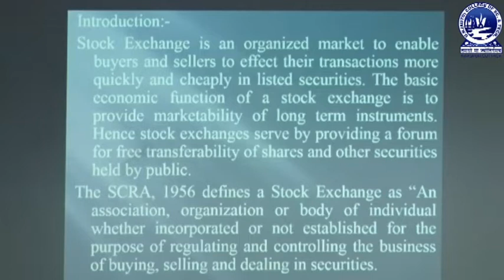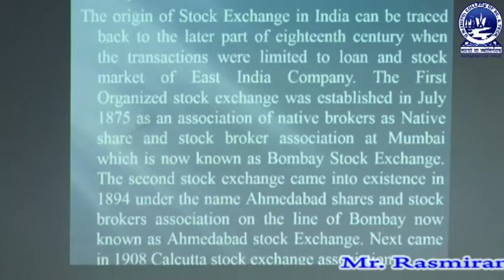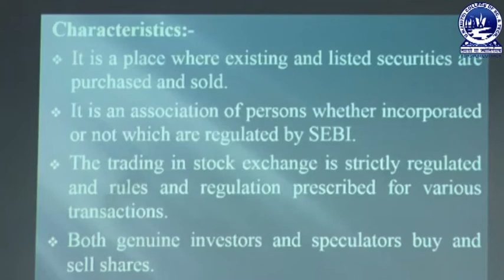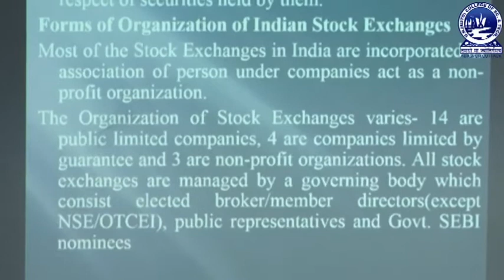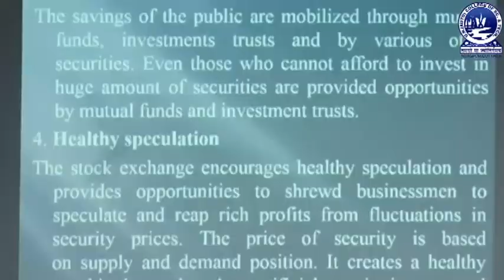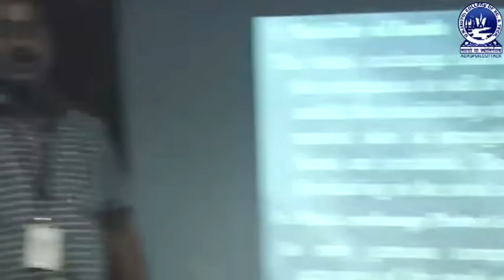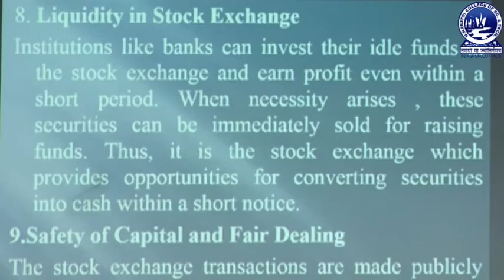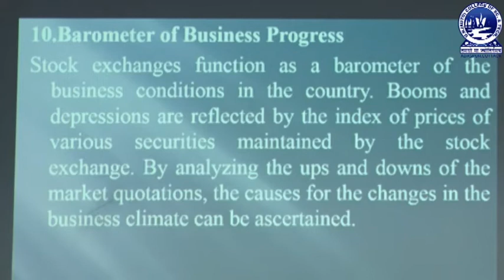Stock Exchange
This video describes Stock Exchange.This video is made by Mr.Rasmi Ranjan Mishra, Head, Department of BBA